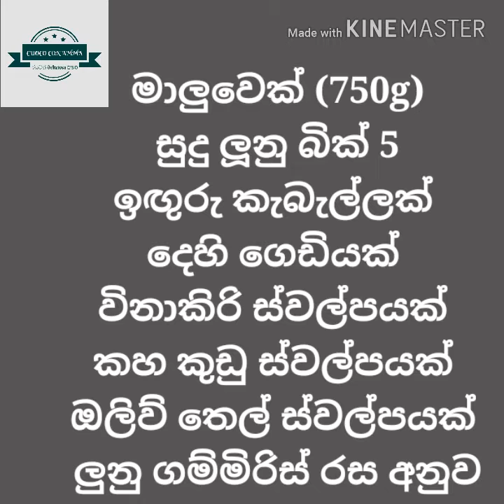✔️මාලු අවන් දාමු | How to Bake fish | cuoco con amma | Episode 10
මාලුවෙක් (750g)
සුදු ලූනු බික් 5
ඉඟුරු කැබැල්ලක්
දෙහි ගෙඩියක්
විනාකිරි ස්වල්පයක්
කහ කුඩු ස්වල්පයක්
ඔලිව් තෙල් ස්වල්පයක්
ලුනු ගම්මිරිස් රස අනුව

Fish (750g)
 5 spicchi of garlic
 A piece of ginger
 Lime
 A little vinegar
 Slight turmeric powder
 Slight olive oil
 According to the taste of sale ,pepper
Pesce (750g)Orata
  5 spicchi d'aglio
  Un pezzo di zenzero
  Lime
  Un po 'di aceto
  Leggera polvere di curcuma
  Leggero olio d'oliva
  pepe, sale Secondo il gusto
דגים (750 גרם)
  5 ספיקי שום
  חתיכת ג'ינג'ר
  ליים
  מעט חומץ
  אבקת כורכום קלה
  שמן זית קל
  לפי טעם המכירה, פלפל